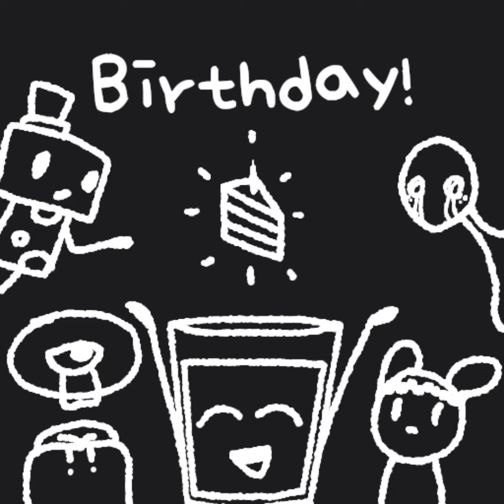Lord O' Chocolate Milk | Foam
The fifth track in the 'Birthday!' album. Minecraft Dungeons Fizz, anyone?